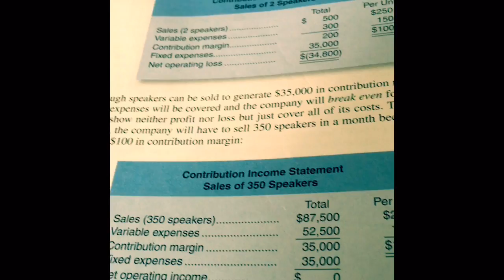Go to college early! | VEDJ | Day 1 of 30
VEDJ = Vlog EveryDay in June. Episode 1 of 30

Soooooo, this wasn't the first video of this series that I planned on posting, but oh well...it's here. Enjoy